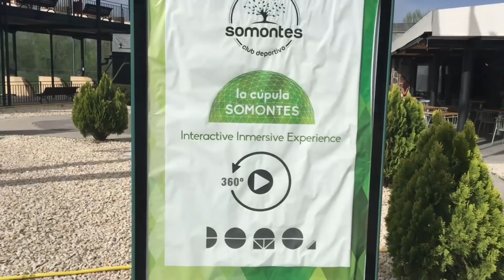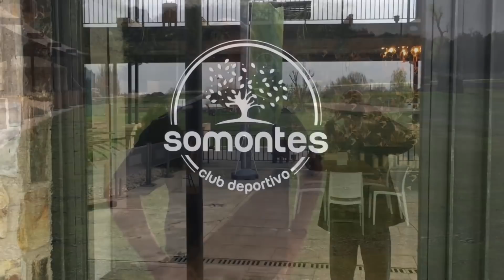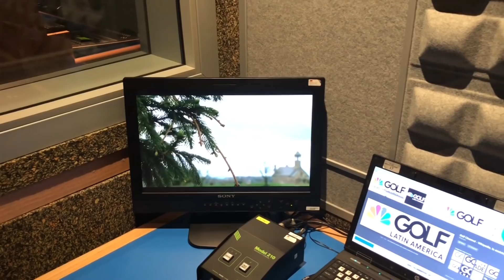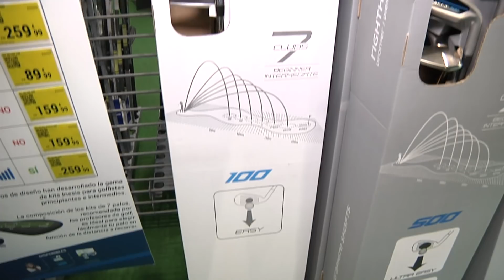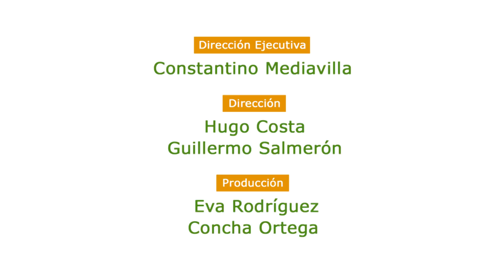Va de Golf #12: Salud, medioambiente, gastronomía, clases... y el mejor golf profesional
Esta semana Va de Golf se convierte en un gran cajón de sastre con muchos contenidos y sorpresas. Además, hablamos con Raquel Carriedo y una periodistas de rompe y rasca como Marisol Galdón.